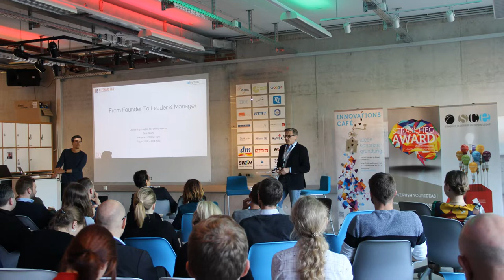Coronavirus: overcoming a financial crisis as an entrepreneur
Coronavirus as an entrepreneur... If you want your startup or small company to be successful, watch this video. Would you like help with that?

The coronavirus is affecting millions of people and entrepreneurs. How do I overcome a financial crisis while the coronavirus. Here are 4 steps that'll help entrepreneurs!